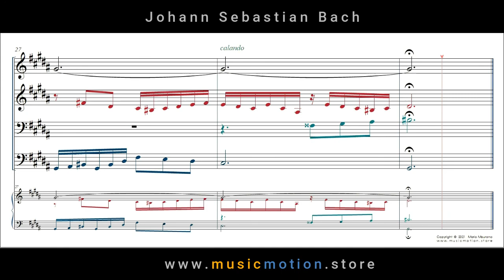Johann Sebastian Bach BWV 863 Prelude Nº 18 Score